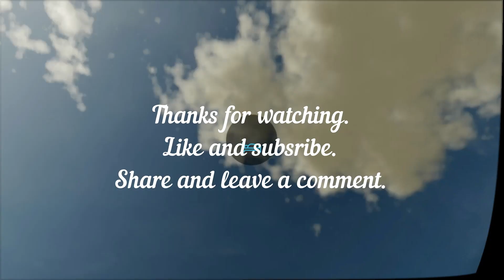Last scheduld. Dubbel chees .Zero to Hero. Start from scratch. ep:40 Xbox series S Timelapse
This will be the last episode scheduled.

Welkom by a new serie. Start from scratch.  No money no equipment.
Can i make 5m to buy the stadium and be a local hero?
Hoop you like it.